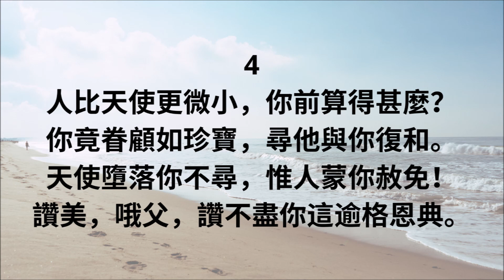CH47 阿爸我們進前來 (PIANO)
C47

1
阿爸，我們進前來，
由你愛子領率，
獻上讚美和敬拜，
並享父親慈愛。
你在寶座心歡樂，
永世計畫成功－死而復活、失又得，
我們已成聖眾。

2
桌上陳設杯和餅，
我們已同領過；
這個表記是說明
你的愛子工作。
祂的身體被擘開，
闢成新活道路，
我們藉此得前來，
稱你作阿爸父。

3
祂的寶血已流出，
塗抹我們罪愆；
你的公義和忿怒，
不再追我虧欠。
祂血永在你面前，
為我說出美言，
撒但控告無效驗，
我們不再自譴。

4
人比天使更微小，
你前算得甚麼？
你竟眷顧如珍寶，
尋他與你復和。
天使墮落你不尋，
惟人蒙你赦免！
讚美，哦父，讚不盡
你這逾格恩典。